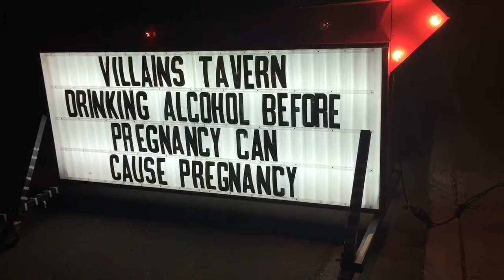Meet the Blussians 103: We Conquer LA!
A trip to hubby's shoot meet.